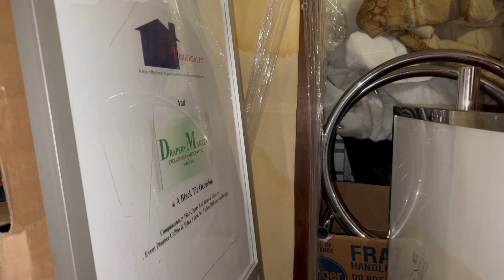We Found a Picasso and A Lot of MONEY in This Storage Unit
We got these units at a steal and found a Picasso and a lot of money inside them!